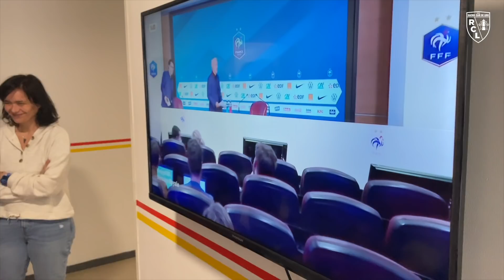Jonathan Clauss, ce rêve bleu...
🎶 Ce rêve bleu... Jonathan Clauss n'y croit pas, c'est merveilleux 😍🎶